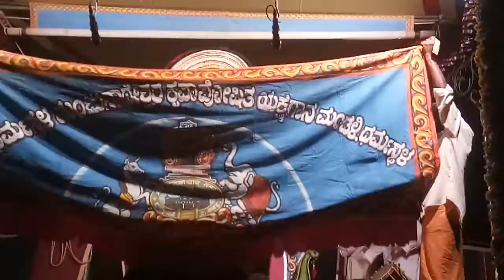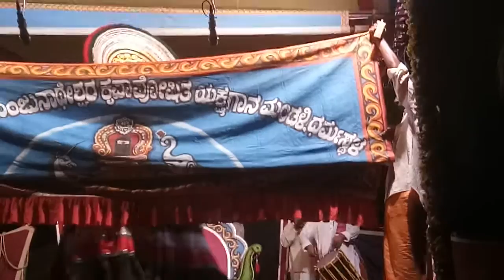February 21, 2020